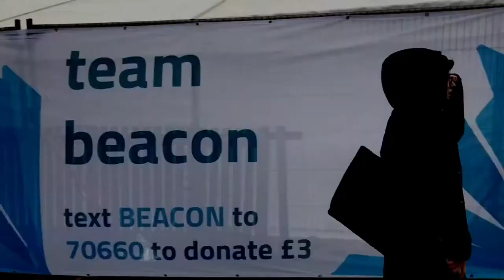Sundial at the Brighton Half Marathon 2020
Here are the runners who braved 50 mph winds to complete the Brighton Half Marathon 2020. Sore but proud!
Thanks to the fantastic physio students and massage therapists who took care of the runners.